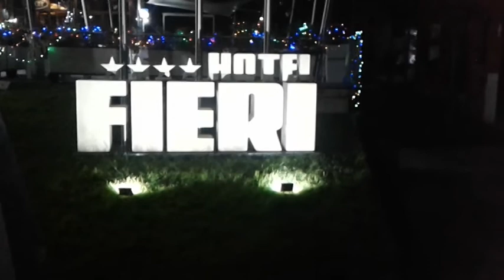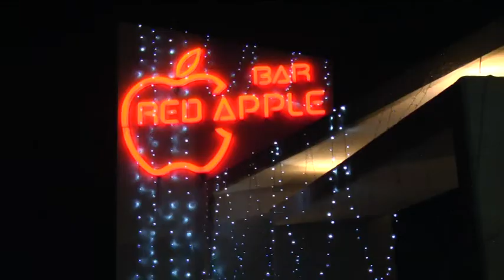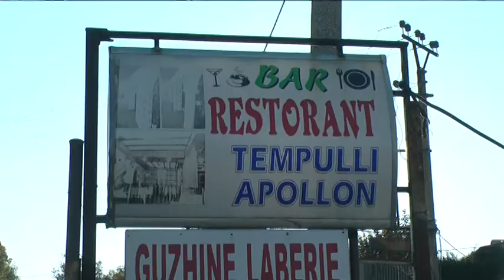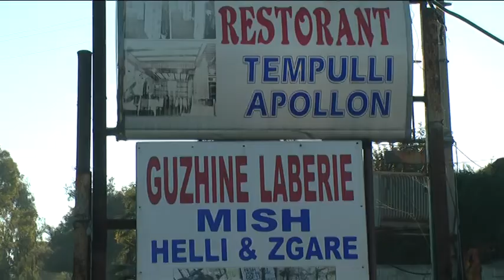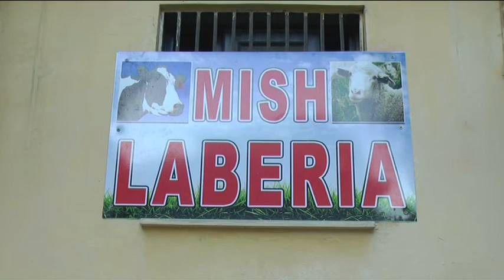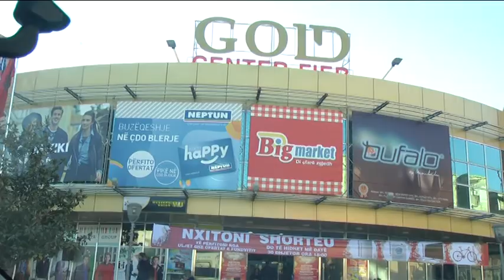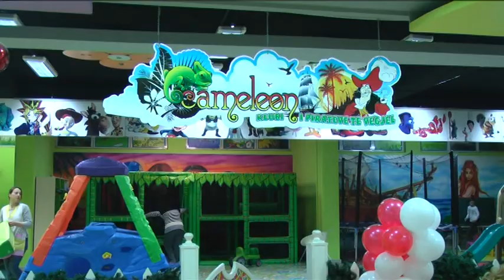QYTETI I FIERIT NE FESTAT E FUNDVITIT (Nga Enver Shehu)